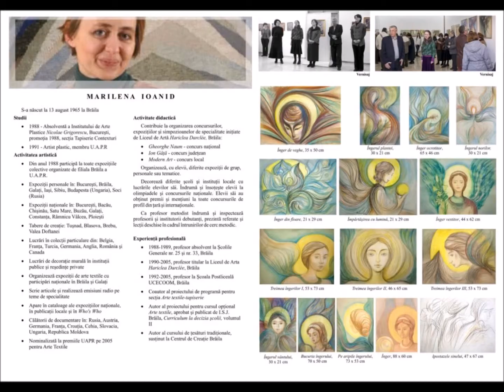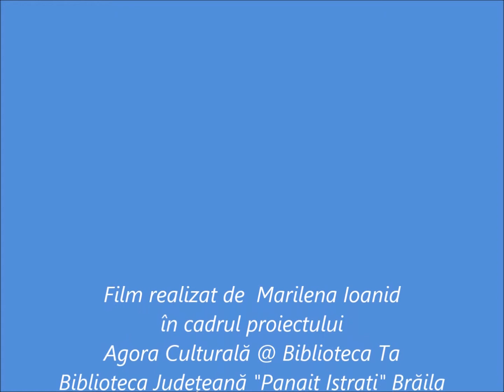Cine sunt eu Marilena Ioanid